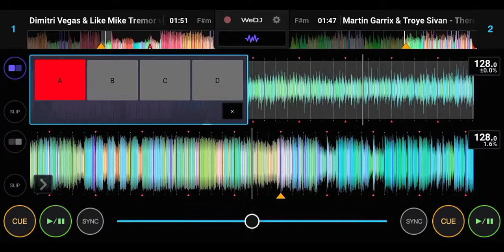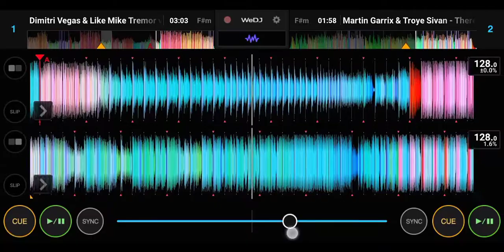Tremor x There For You - PeTZ (remix mashup)